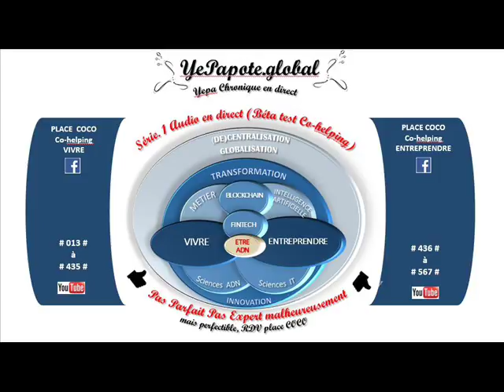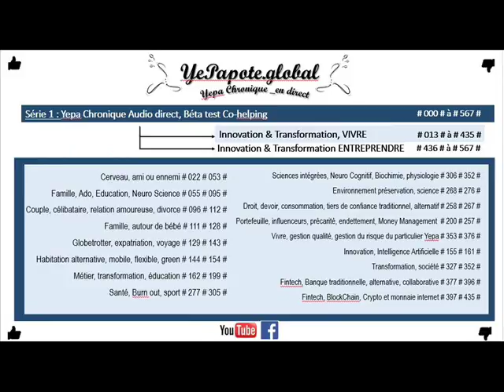#241# Impôt : La SCI, Société Civile Immobilière ?